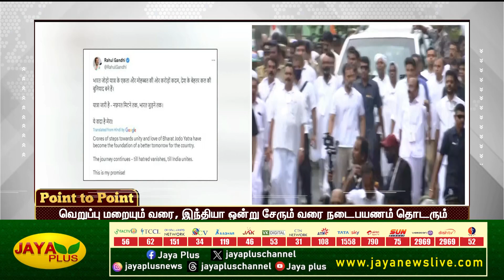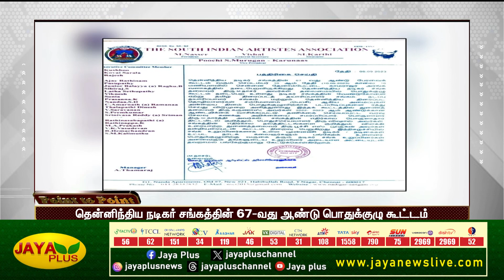காவிரிக்கு திறக்கப்படும் உபரிநீரின் அளவு அதிகரிப்பு! | பகல் 12 மணி | 07.09.2023 | Point to Point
POINT TO POINT | பகல் 12 மணி | 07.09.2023 | Point to Point | Jaya plus